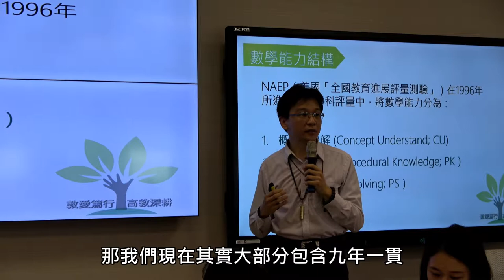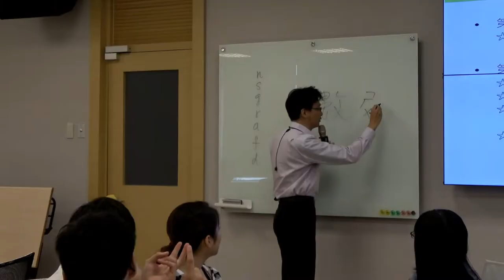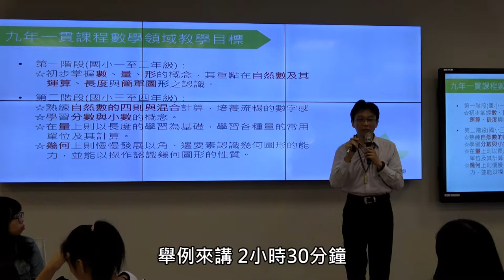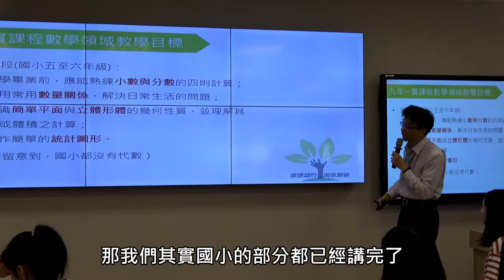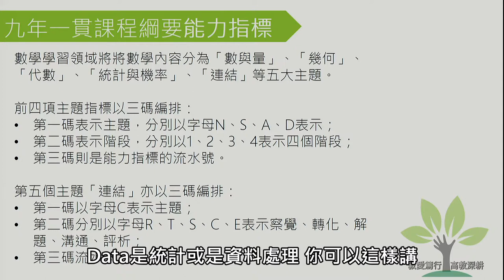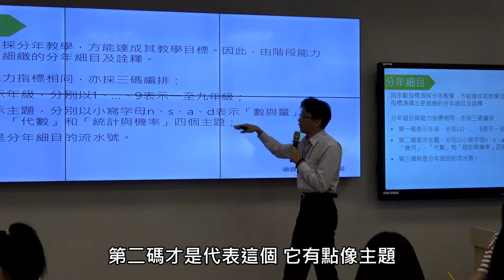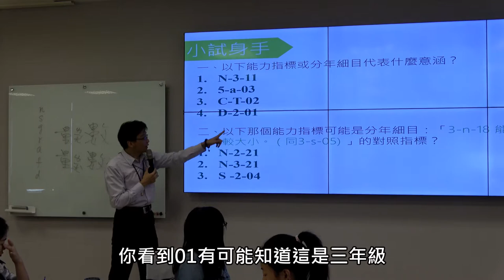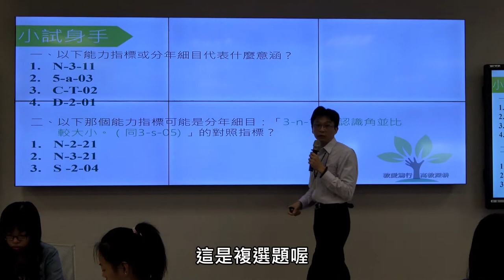數學教材教法1中小學課程主題概述(3)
1071001九年一貫數學領域的教學目標與能力指標